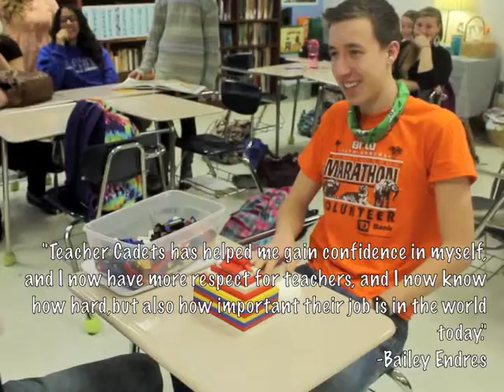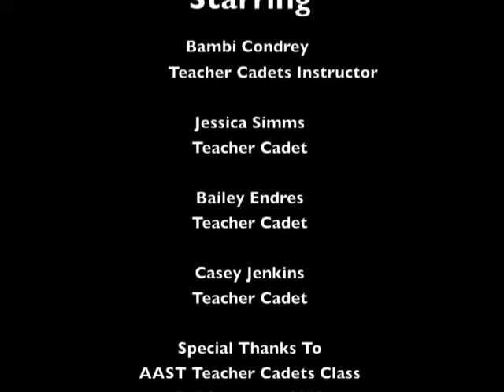Teacher Cadets at AAST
Academy for the Arts, Science & Technology Teacher Cadets Promo Video